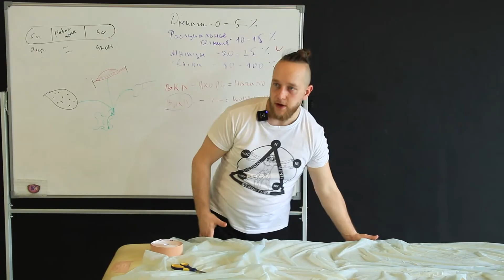Кинезиотейпирование при боли в плече. Включаем мышцы тейпами. Заславский Егор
Фрагмент семинара: «Кинезиотейпирование для массажистов»

 ★  НАШИ КОНТАКТЫ  ★